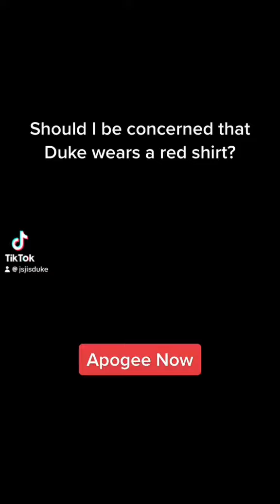May 28, 2024